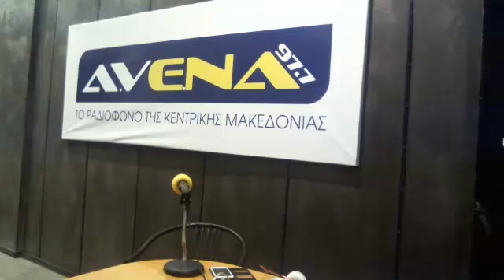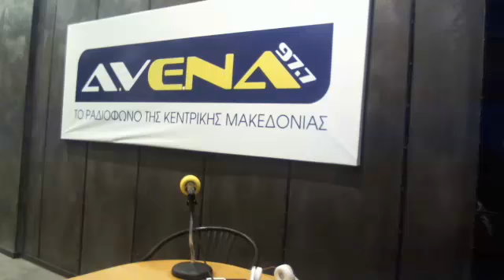ΧΑΛΚΙΔΗΣ ΤΑΣΟΣ ΓΙΑ ΔΙΚΑΣΤΙΚΗ ΑΠΟΦΑΣΗ 14-12-17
ΧΑΛΚΙΔΗΣ ΤΑΣΟΣ ΓΙΑ ΔΙΚΑΣΤΙΚΗ ΑΠΟΦΑΣΗ 14-12-17 - Captured Live on Ustream